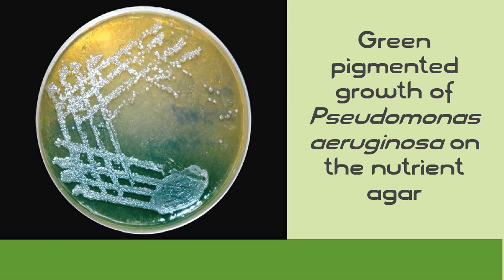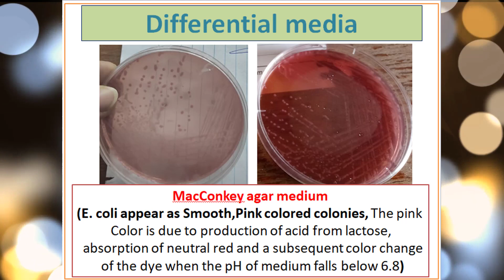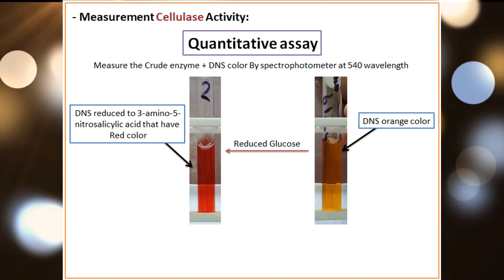أشكال المستعمرات البكتيرية علي ميديا الأجار المختلفة - Bacterial culture on agar media 😍🦠🧫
Culture media in microbiology

Bacterial colonies on agar plates

Different agar plates